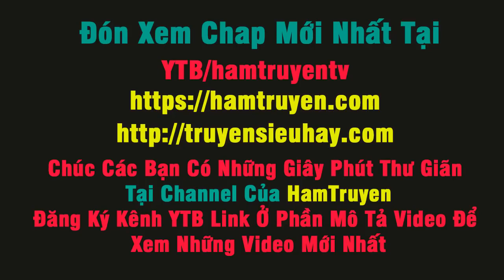Truyện Top- Đấu Phá Thương Khung Chap 239 | Phong Tôn Giả Bá Đạo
Sưu tầm từ nhiều nguồn!!
Nguồn Truyện
Ham Truyện
Truyện Siêu Hay
▼ Nguồn Nhạc:
Thx mọi người